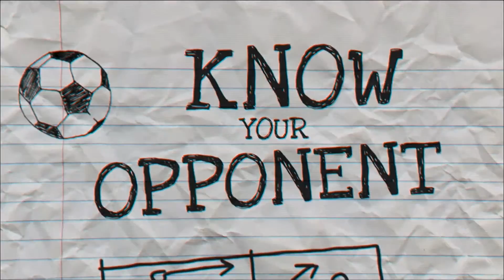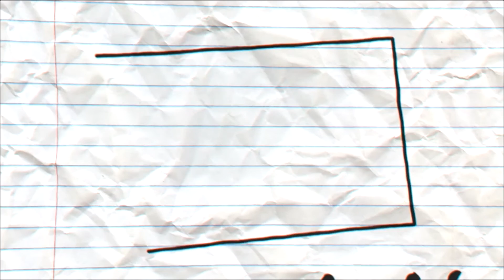ITC MATCH DAY LIVE - MK DONS : TEAM NEWS & KYO